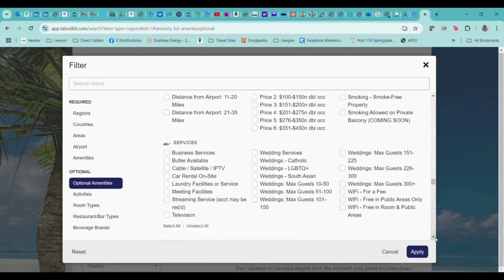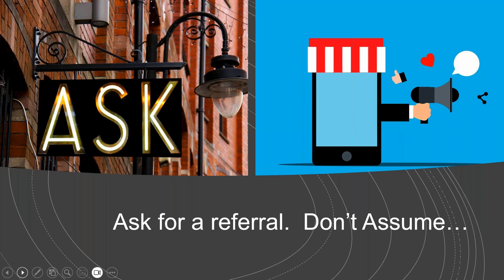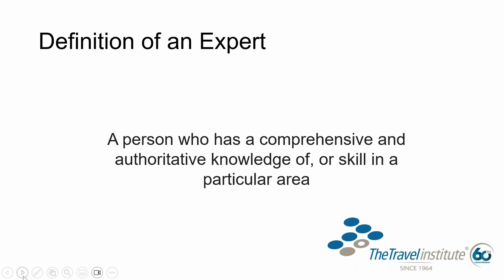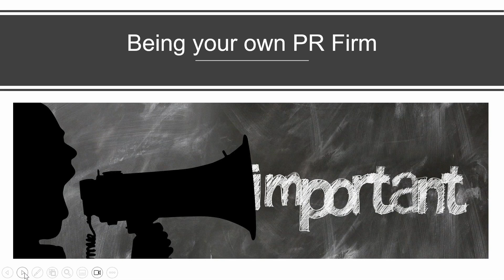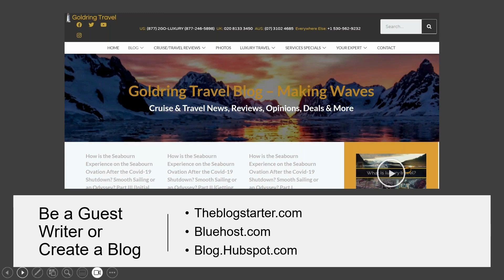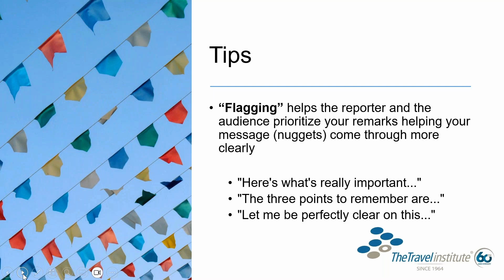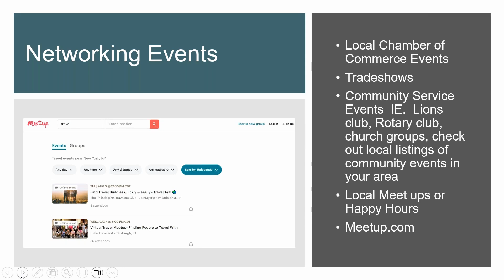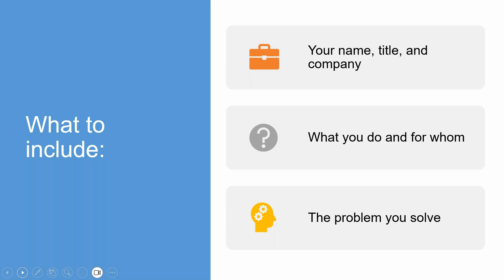Expanding your Circle of Influence // Prep for Wave Week 2024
In this session with Kim Specht, learn how to craft a compelling elevator pitch, engage in persuasive speech, and practice audience-focused introductions to expand your influence in the travel industry.

She covers customizing your pitch, integrating storytelling, and strategic networking.

Discover referral strategies, expert self-promotion, and the importance of intentional networking.

With tips on LinkedIn strategy, public speaking, and PR storytelling, you’ll build a stronger professional presence.

Special thanks to our Presenting Partners!!